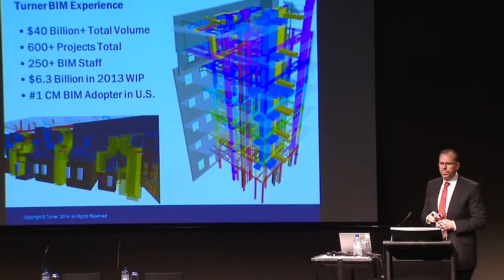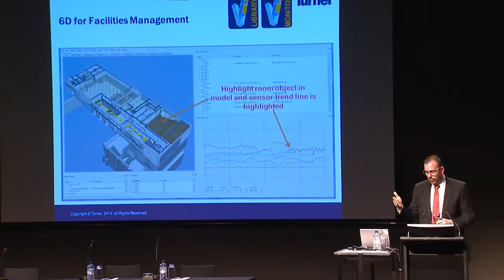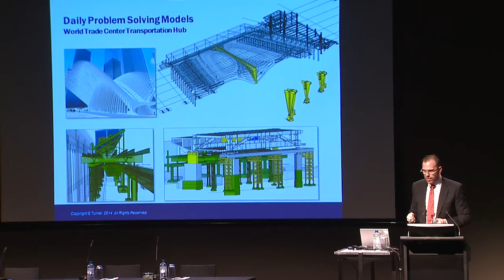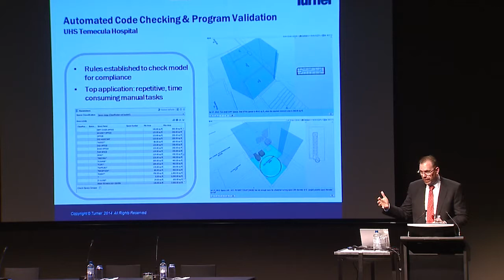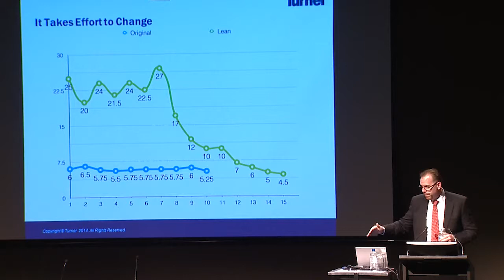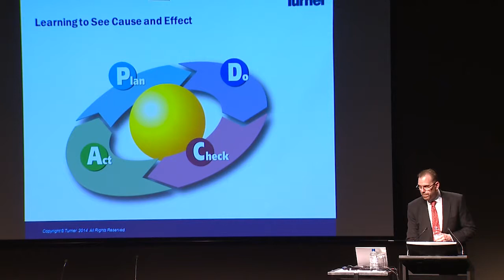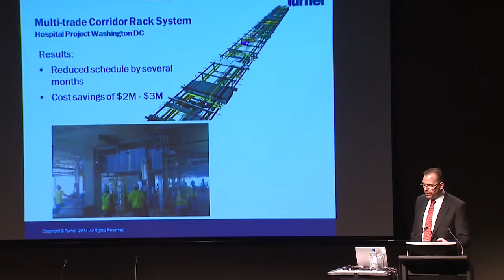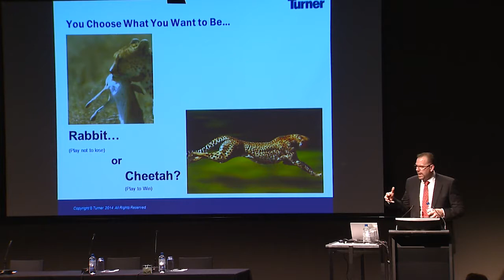2014 Construction Innovation Forum - James Barrett: Head Contractors’ Global BIM Leadership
Keynote Address: Head Contractors’ Global BIM Leadership

James Barrett, Director, Integrated Building Solutions, Turner Construction Company,